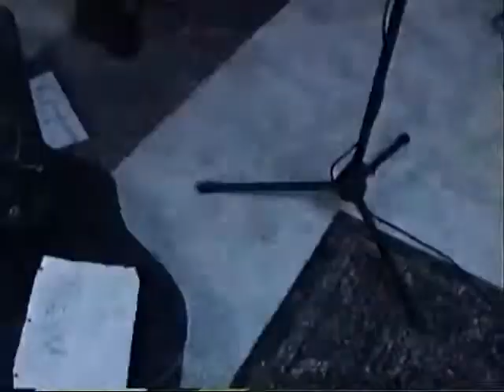Maxwell Whitaker - Live at Halfwall - Franklin, TN - 7/30/21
Ladies and gentlemen, boys and girls, I present: The complete record of my show at Halfwall in Tennessee, enjoy! Big props to nick for drumming on untitled

0:00 Intro
3:45 Grad

7:30 Starboy
10:40 Boys in Dresses
13:40 Untitled
20:08 The Weekend (MOBO Cover)

Guitar - Maxwell Whitaker (duh)
Drums on Untitled - Nick my hero